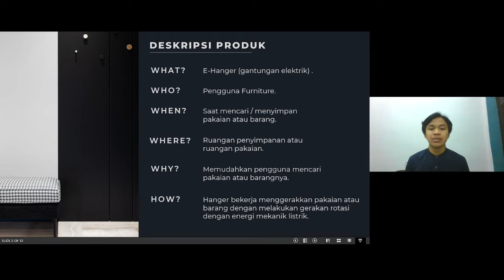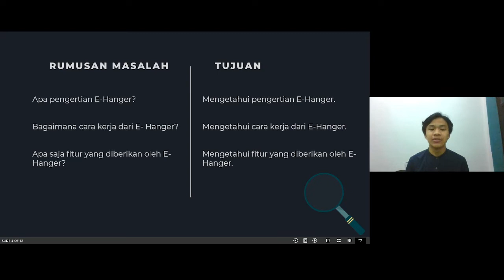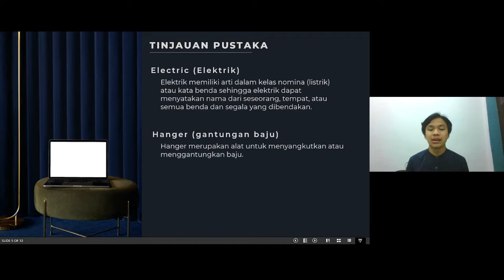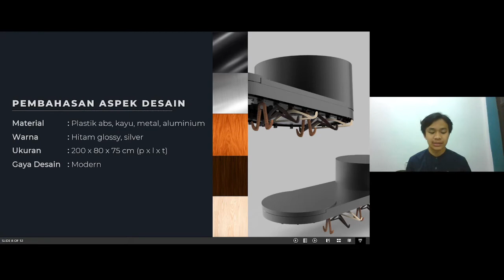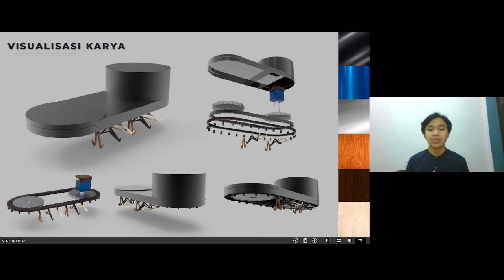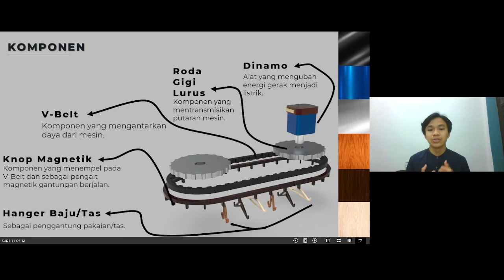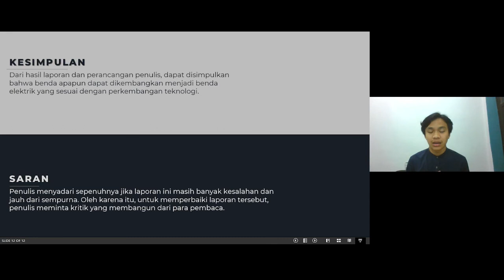USAMAH IBADURRAHMAN - ELECTRIC HANGER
Berikut adalah pitching presentasi ide-ide keren dan inovatif mahasiswa Program Studi S1 Desain Produk Telkom University Tahun 2021.

Pitching presentasi pengembangan desain produk ini merupakan Tugas MK Teknik Presentasi sebagai penilaian Ujian Akhir Semester (UAS) tahun ajaran 2021

Silahkan pula memberikan komentar dan feedback untuk presenternya!

Judul Pitching Presentasi
ELECTRIC HANGER

Oleh:
USAMAH IBADURRAHMAN